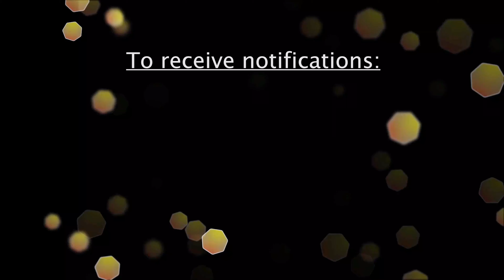Resolve to Be Ready - May 13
New Yorkers love to be the first to know. With Notify NYC, you can stay “in the know” when it comes to emergencies and planned events in your neighborhood. Visit NYC.gov/notifynyc, call 311,  follow @NotifyNYC on Twitter, or download the free app.

Visit NYC.gov/emergencymanagement for more tips to stay prepared, and follow NYC Emergency Management on social media!